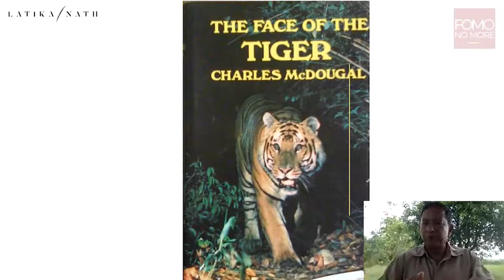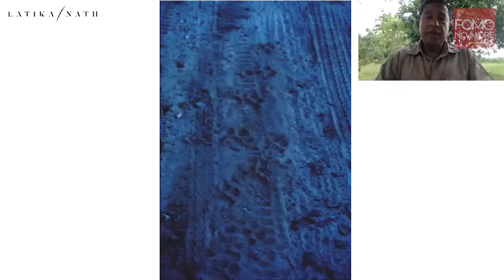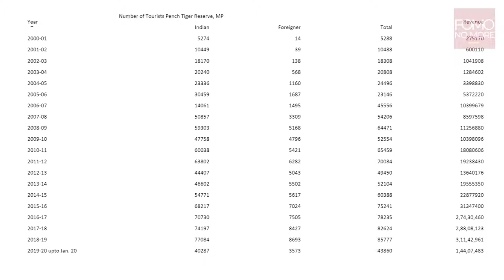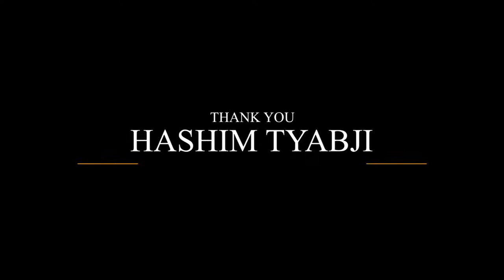BIG CATS : THE INSIDE STORY | E19 | Latika Nath | Hashim Tyabji | Tourists & Tigers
Hashim Tyabji

From 1978 until the end of 1983 he worked at Tiger Tops with assignments to Ladakh, Kashmir, Kanha and Nagarhole - where Tiger Tops was developing new projects. In 1982 I became Chief Naturalist.

Co-Author of Tigers based on the BBC series in Pench
Editor 3rd edition of Wild India
Contributor to some other books

In this episode of 'Big Cats - The Inside Story', he shares with us his life’s journey with tourists and tigers. He is considered one of the foremost Naturalist’s in India and under his able guidance has trained some of the best naturalists in India.

Join Hashim and Latika for an hour of conversation and stories in Episode 19.